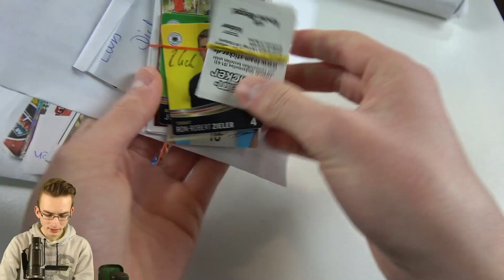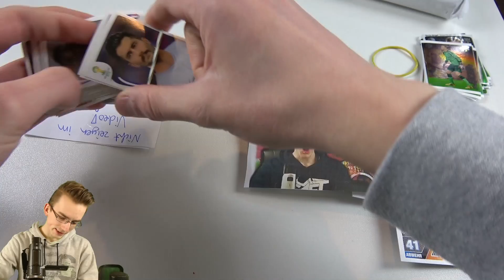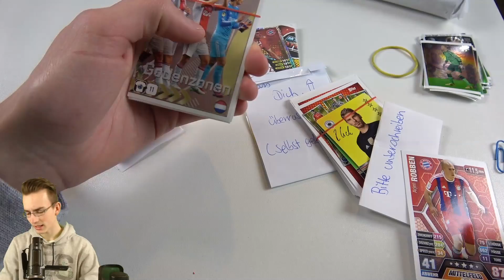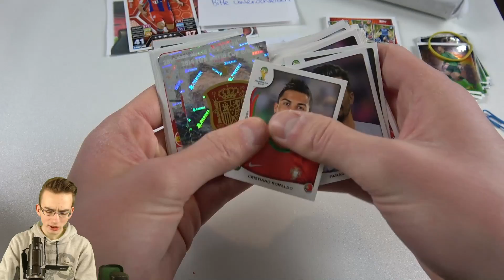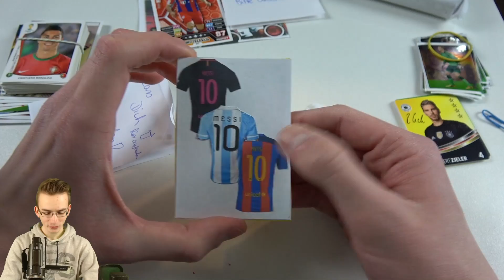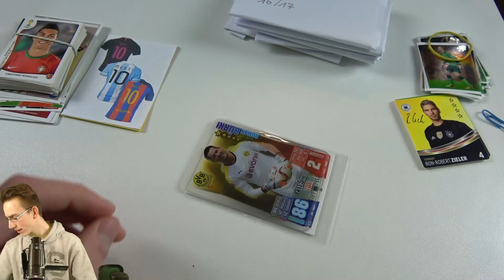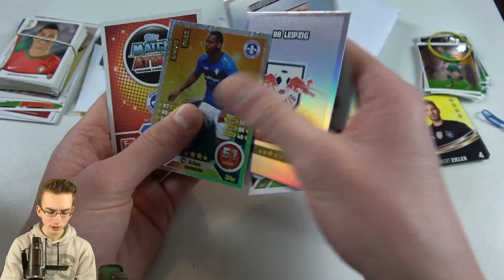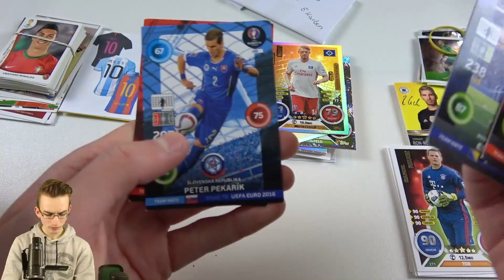MESSI TRIKOT KARTE 3 FARBEN | MAILDAY TIME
► Mailday Time - Trikokarte Lionel Messi 3 Farben - Danke an Fabian & Torben - PacksUnited Unboxing Opening

euer PacksUnited

Kein Problem! Hier ist mein Postfach:
Adresse:
PacksUnited
Postfach 11 23
16794 Fürstenberg

★ Panini (Kooperationspartner)